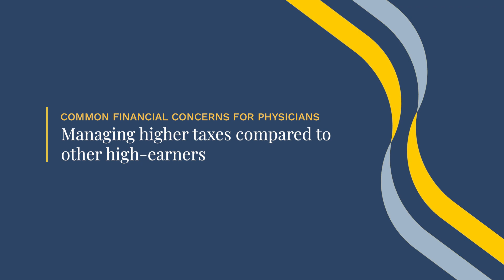CURI Managing Higher Taxes 9 14 22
CURI Capital Managing Higher Taxes